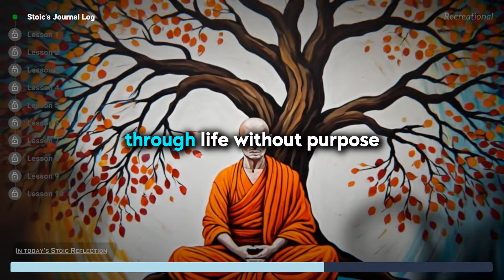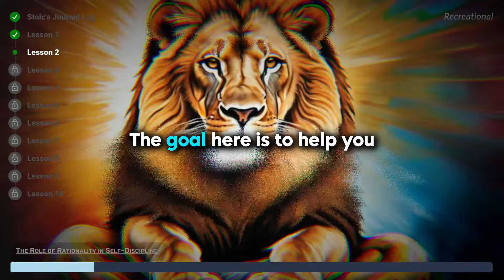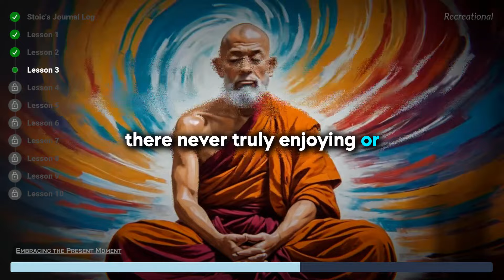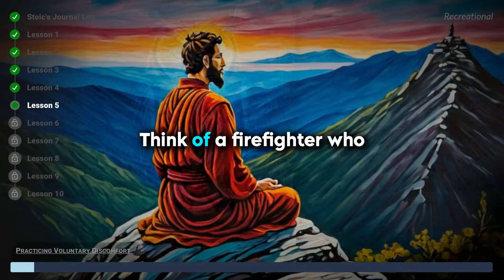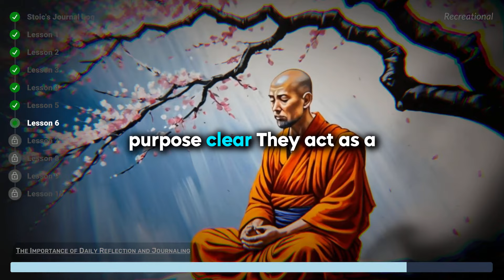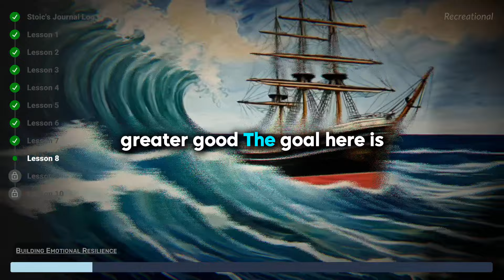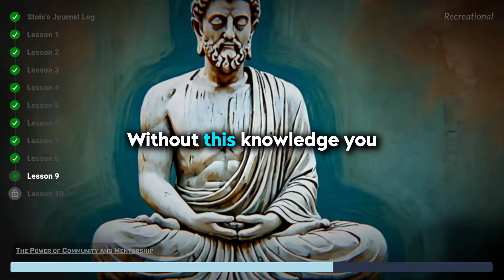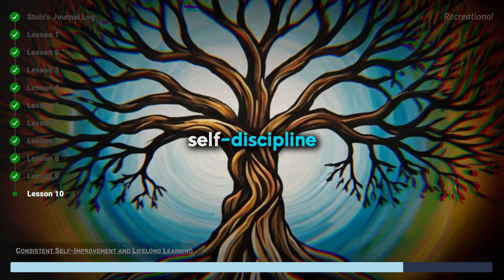10 POWERFUL Stoic Principles to Master SELF-DISCIPLINE | Marcus Aurelius Guide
Discover how to master self-discipline with the timeless wisdom of Stoicism! 🌟 In this video, you will explore the basics of Stoicism, understanding how rationality plays a key role in self-discipline. 🌿 Embrace the present moment and learn to distinguish between what you can and cannot control. 🕰️

You will also dive into the practice of voluntary discomfort and the importance of daily reflection and journaling. 📖 Live according to virtue and build emotional resilience while leveraging the power of community and mentorship. 👫 Consistent self-improvement and lifelong learning are at the core of Stoic philosophy. 🌱

Join me on this journey to transform your life with the teachings of Marcus Aurelius and other great Stoic philosophers. 🌟